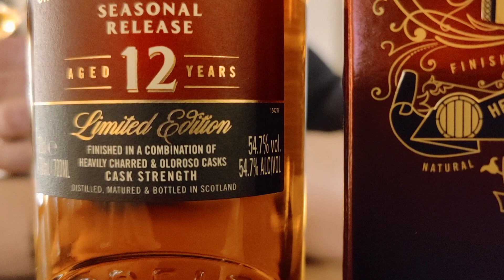WH #348 – WHISKY – Glen Scotia 12yo Seasonal Release 2021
+++ TASTING-VIDEO QUICK'N'DIRTY +++

Abfüllungen von Glen Scotia haben mir zuletzt immer wieder gefallen. Daher war ich sehr gespannt auf das aktuelle Seasonal Release aus extra stark getoasteten und aus Oloroso-Fässern. Dazu noch in Fassstärke abgefüllt. Schaut selbst ...

Glen Scotia 12 Jahre Seasonal Release 2021 54,7% 0,7l
79,90 EUR (Grundpreis 114,14 EUR/l)

Olaf